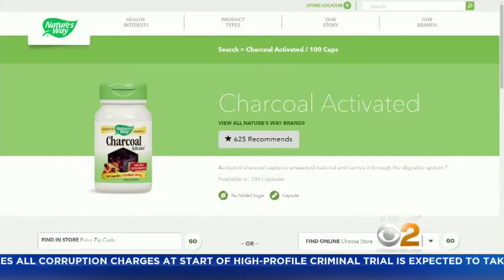The Benefits Of Charcoal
An old world remedy is the new ingredient in many health and beauty products. CBS2's Mary Calvi has the story.